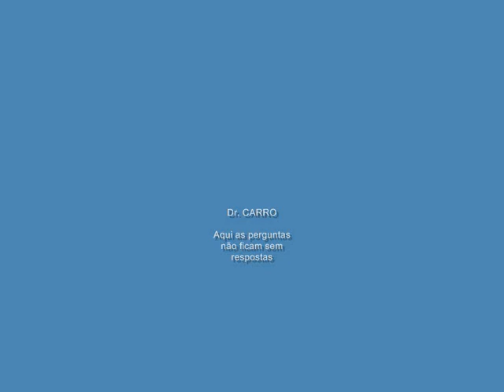Dr CARRO Dica palheta limpador arrastando agua Picasso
Siga nosso Instagram Dica palheta limpador arrastando agua Picasso facebook

ATENÇÃO